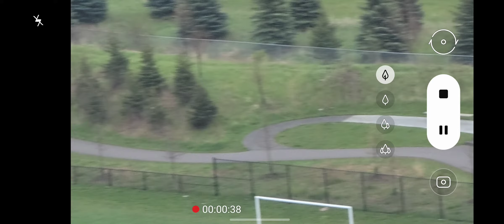Zoom VIDEO S21 Ultra Update May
Snapdragon 888